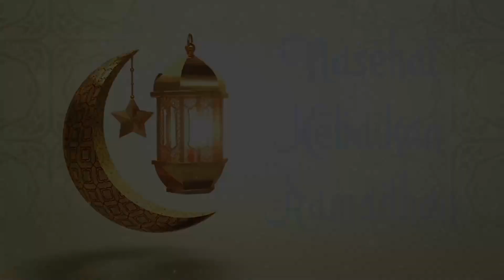NASEHAT KEBAIKAN RAMADHAN - 7 CARA BENAR MENJADI MANUSIA SABAR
Mari sebarkan kebaikan seluas-luasnya dengan membagikan video ini!

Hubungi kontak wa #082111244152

Wassalamu'alaikum Warahmatullahi Wabaarakaatuh